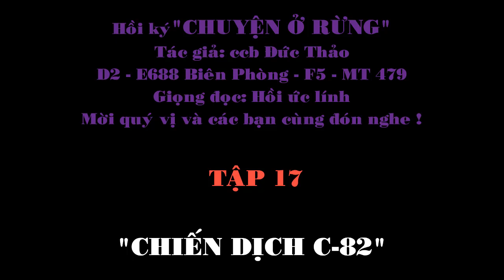DT17 - CHIẾN TRƯỜNG K - CCB ĐỨC THẢO: ĐÁNH POT Ở NAM SẤP I CHIẾN DỊCH C-82 (66)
HỒI ỨC LÍNH I CHIẾN TRƯỜNG K
Lại một tiếng đùng...oành, một chớp lửa bao trùm lên tốp địch đang tắm bên đó. Lủ bị thương nháo nhào la hét rất hổn loạn.Lúc nầy các cở súng bộ binh của ta mới đồng loạt nổ dồn dập về hướng cứ địch, đồng thời bộ phận phía trước bắt đầu tổ chức xung phong xuống lòng hồ bên nầy. Tiếc là tốp địch nầy chỉ đi tắm nên ta không thu được vũ khí, trang bị gì. Có vài anh em tranh thủ lượm được vài cây lược và một số vật dụng còn thơm phức mùi xà bông Thái lan.
XEM NHIỀU HƠN TẠI ĐÂY
1.Chuyện của lính Tây Nam – CCB Quốc Tuấn
4.Hồi ký ĐỜI QUÂN NGŨ – tác giả Đức Cường
7.Hồi ký lính trinh sát sư 307 - Võ Văn Hà
8. HỒI ỨC CHIẾN TRƯỜNG K: LÍNH TRINH SÁT PHÁO BINH
9. CÁC TRẬN ĐÁNH TẠI CHIẾN TRƯỜNG K
10. HỒI KÝ CHIẾN TRƯỜNG K "CHUYỆN Ở RỪNG" - CCB ĐỨC THẢO